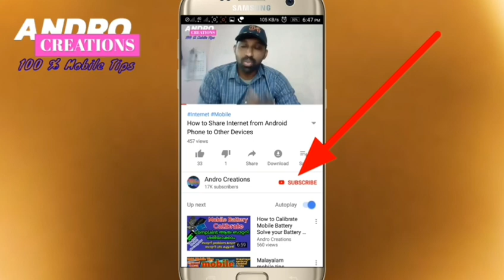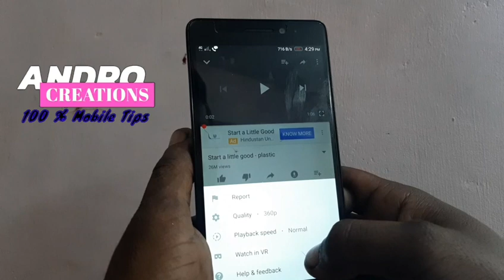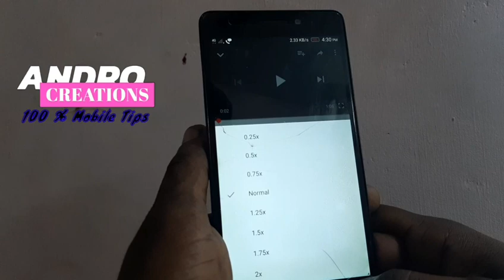How to Change Youtube Video Play Speed (Malayalam)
How to change youtube video Play speed explain malayalam
Youtube tips